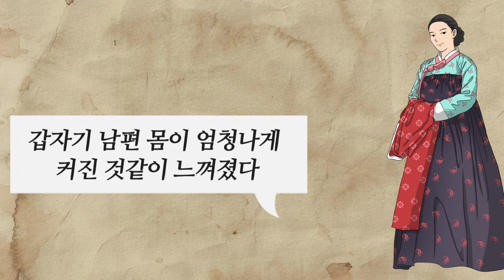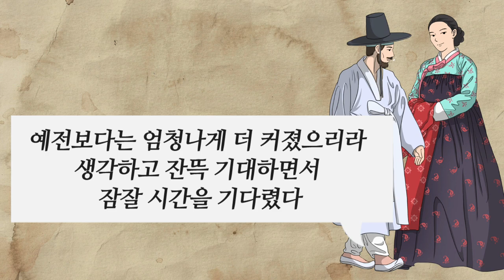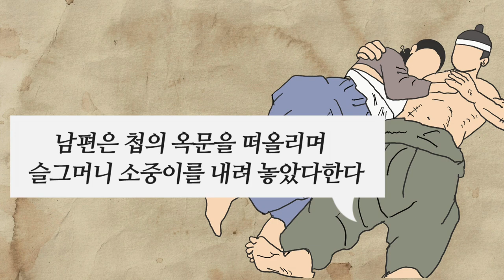조선시대 여자도 왜 크면 좋다고 생각하는지? [해학과 웃음이 가득한 이야기]